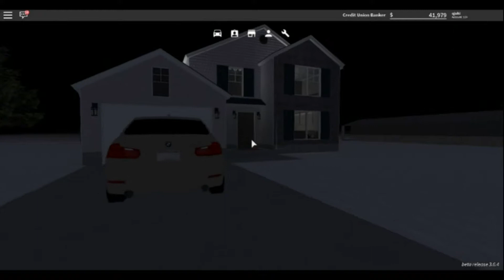2014 BMW 3 SERIES GREENVILLE CAR REVIEW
in this video, I review a new car that was added to Greenville. this is a new cheap regular car in the game link to the game down below.